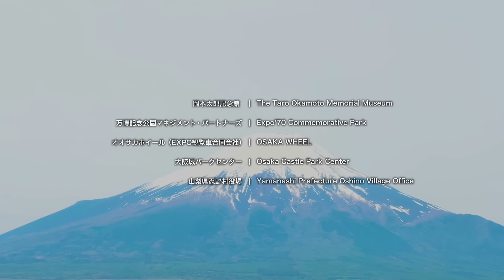Loudness 'OEOEO' - Official Video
From the album 'Sunburst' (Out Now)

Back in 1981 rose the star of the Japanese hard ’n heavy scene, when Munetaka Higuchi (drums), Akira Takasaki (guitar), Minoru Niihara (vocals) and Masayoshi Yamashita (bass) were set to found a legend to this day, who is still second to none from their native Japan: LOUDNESS was born!

Since then, they have been pioneers of the Japanese heavy metal scene and embarked on global domination with 'THUNDER IN THE EAST' (1985 / #74 US national chart) and 'LIGHTNING STRIKES' (1986 / #64 US national chart).
 July 29th, 2022, sees the worldwide release of their new studio album 'SUNBURST' outside Japan by earMUSIC, who successfully worked with the band on their previous albums 'RISE TO GLORY' (2018) and 'LIVE IN TOKYO' (2019).

During a career spanning over 40-years, LOUDNESS built a rich musical foundation with many studio albums, EPs and Live Albums. With 'SUNBURST' they’ve added another milestone to the great catalogue, their 29th studio album to be precise.

'SUNBURST' is the band’s first official double studio album in their impressive career, making it particularly special as it can be considered a celebration of their rich musical history. The 16 songs represent the classic LOUDNESS sound and style, highly acclaimed by fans and critics alike. Written mostly by original member and guitarist Akira Takasaki, the majority of songs are sung in Japanese, representing their appreciation of their origin and roots.

The album will be released as a Digital Album as well as a 2CD Digipak Edition with an extensive booklet that includes the English translation of all lyrics.

LOUDNESS thanks to

The Taro Okamoto Memorial Museum
Expo'70 Commemorative Park
OSAKA WHEEL
Osaka Castle Park Center
Yamanashi Prefecture Oshino Village Office